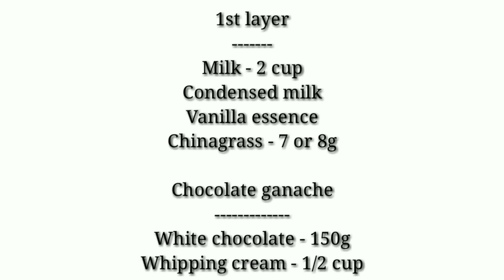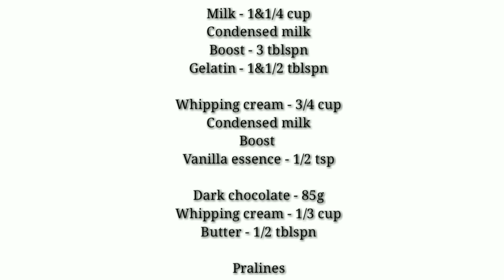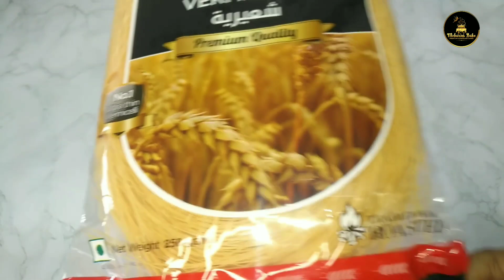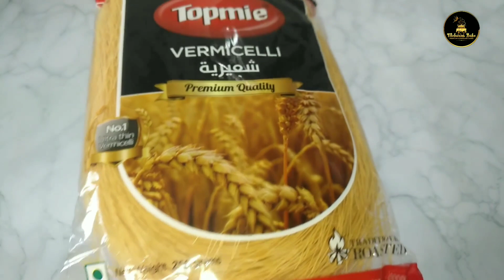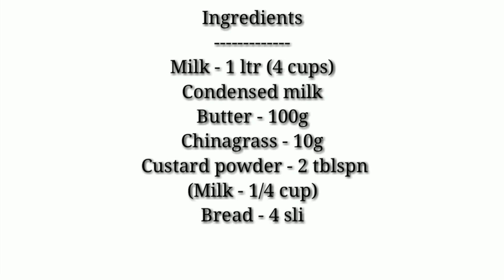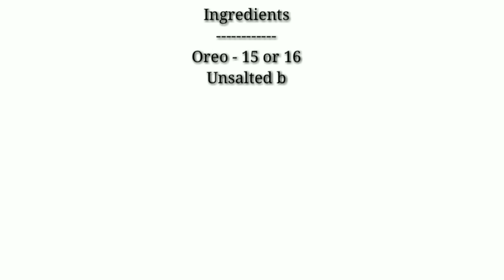Delicious 5 Eid special desserts | repost | Spanish delight | Nawabi semai | White truffle delight.